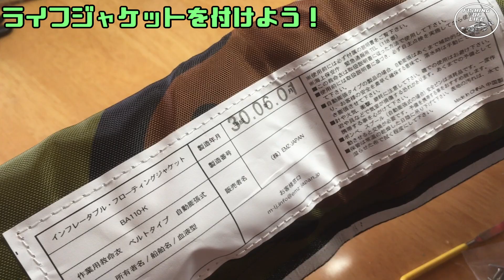陸っぱりでもライフジャケットは必要です！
まだまだ陸っぱりで付けてる人が少ないライフジャケット
自分の命は自分で守りましょう(　´∀｀)bｸﾞｯ!